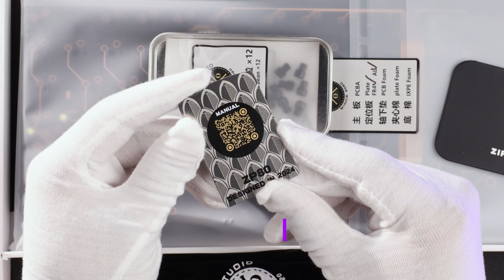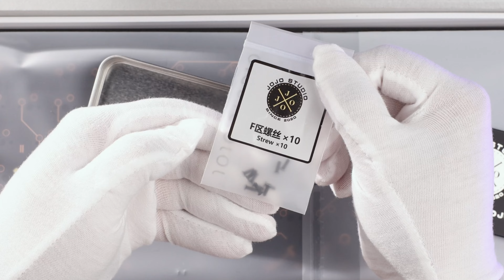Yes.ZIPPO is selling a custom keyboard in China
Buy the limited edition lighter and they will gift you  a TKL. [joke]
Interesting keyboard with a unique quick-release mechanism.
limited run of 500 units.
Unfortunately, there are no international sales planned.